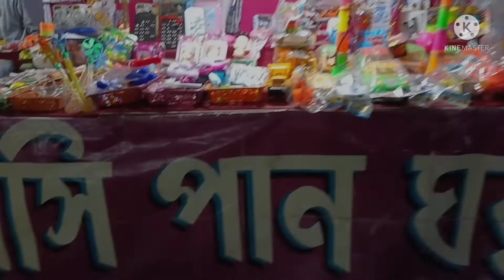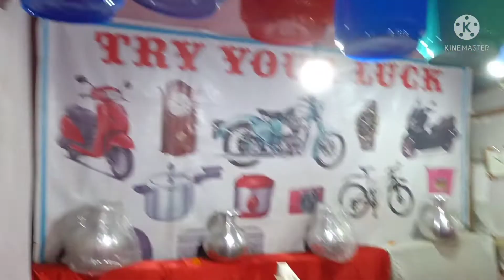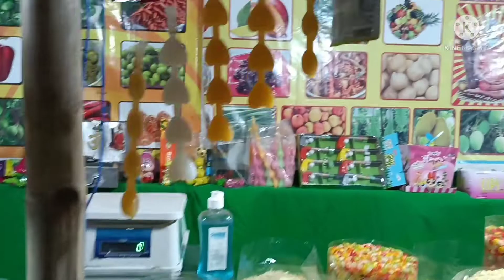Tezpur B.P TiNiAli mela boom 💥 enjoy ✌️💥💫